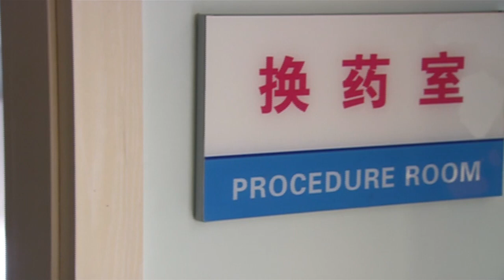哥哥躺在醫院裏生死未卜，弟弟卻把未來嫂子的肚子搞大了，老父親得知後氣的直罵孽子！